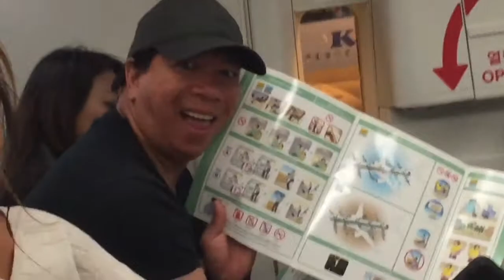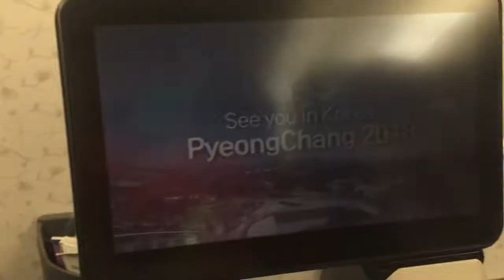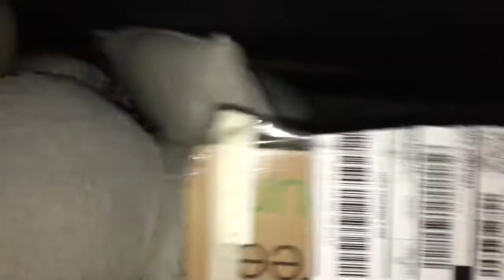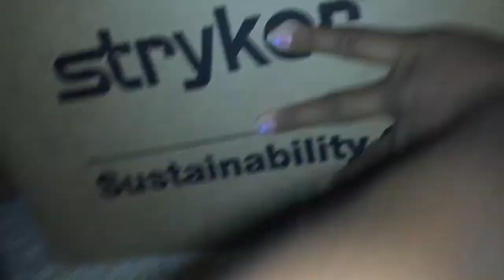INTENSE HIDE-N-SEEK WITH THE COUSINS!!